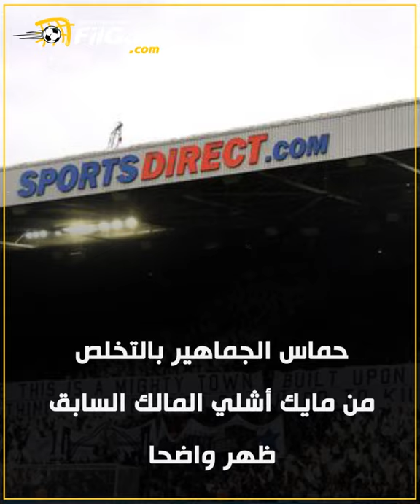أقوى دوري في العالم "8" كرة القدم ليست الشيء الأهم على الإطلاق وملامح المنافسة